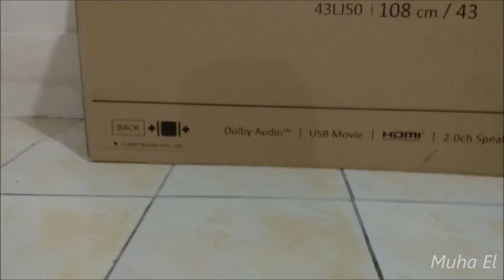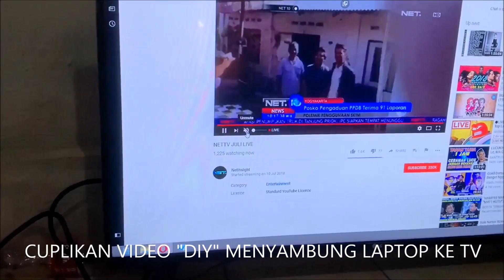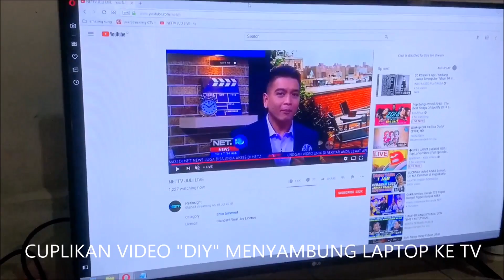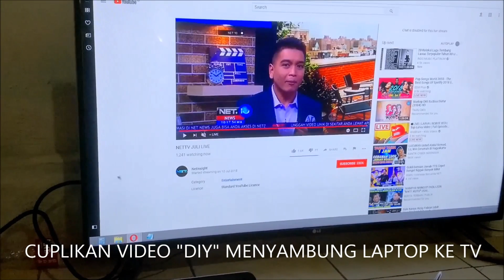Unboxing TV LED LG (43LJ50) 43 Inci Indonesia, TV layar besar harga murah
Suara saya diganti lagu saja.. gara-gara gak bisa mengabaikan satu komentar bang sat..trio

Harga TV LED LG 43LJ50 berlayar 43 inci ini sekitar 4,5 juta sampai maksimal 5 juta rupiah.

Gak murah-murah banget tentunya, tapi terjangkau untuk sebuah TV dengan layar yang cukup besar.

TV ini sudah Full HD 1080p, nonton film jadi asyik. Gambarnya tajam dan bagus ya warnanya. Suara speaker gak istimewa tapi keras sih.

Ini adalah unboxing review atau first impression untuk TV LG 43LJ50 ini. Semoga membantu.